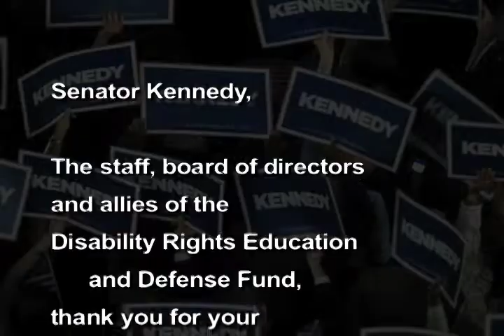Senator Edward M. Kennedy - Champion of Disability Civil Rights (part 2)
Senator Kennedy reflects on the signing of The Americans with Disabilities Act